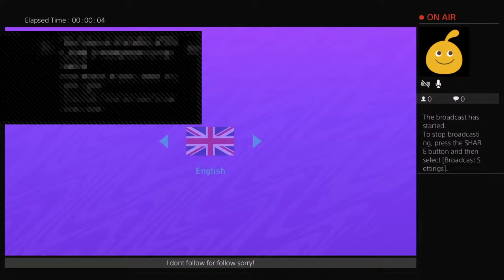RANGERS FC SEASON 55 CHAMPIONS !!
° 90's Gamer Kid ° TwitchTV @FatherofBeards ° FIFA GOD ° Warzone Noob °